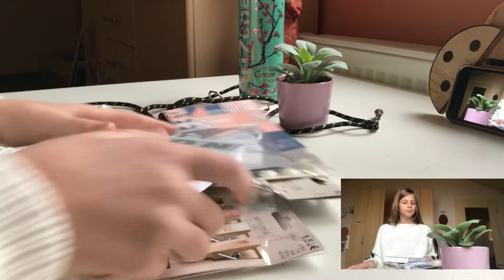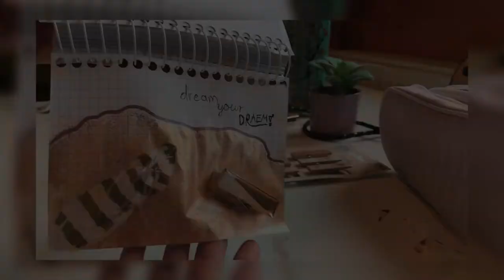Entspannte Aesthetic-Bastelei mit Lotte // JeLo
Hey Leute, hier ist wieder ein neues Video für euch 😇
Heute wird es mal ganz entspannt! Lotte Bastelt etwas in ihrem neuen Notizbuch und ihr könnt einfach ganz ruhig dabei Zuschauen 🤎🤍🧡
Es dreht sich heute alles um AESTHETIK
Ciao, bis zum nächsten Mal 😗

Wir sind JeLo! (Jette (8) und Lotte (11))
Wir machen Videos über alles Mögliche. Wissenswertes, Challenges und lustige Storys gehören zu unserem Alltag 🤪
Wir laden Dienstags unsere Videos hoch und ab und zu auch mal Donnerstag 🙂
Wir wünschen euch viel Spaß bei uns 😊
Wenn ihr ein Like 👍 oder ein Abo🔔 da lasst, würde uns das sehr freuen und unterstützen 🤓

Liebe Grüße,
JeLo